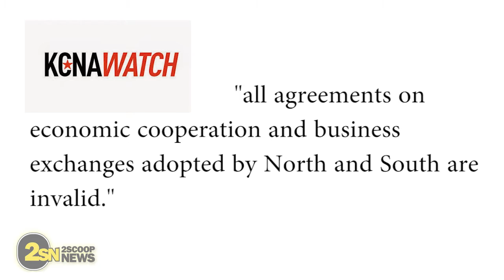North Korea Claims to have Nuclear Warheads, fires 2 Short-Range Missiles!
(CNN) North Korea fired two short-range ballistic missiles early Thursday, according to the South Korean military, as already heightened tensions on the peninsula continued to worsen.

The two missiles were fired from North Hwanghae province, south of Pyongyang, towards the sea east of the Korean peninsula, the South Korean Joint Chiefs of Staff said. The South tracked the projectiles and is monitoring the situation, it said.